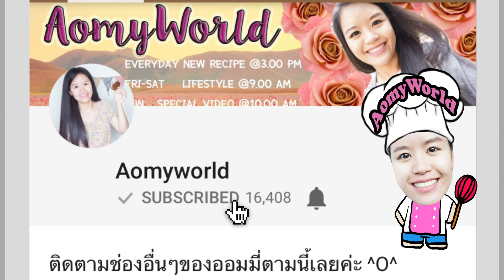หมูสามชั้นผัดพริกแกงชะอม เมนูเด็ดของคุณแม่ บอกเลยว่าอร่อยมาก | ออมมี่ เข้าครัว | AomyWorld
แจกสูตร หมูสามชั้นผัดพริกแกงชะอม เมนูเด็ดใครๆก็ยกนิ้วให้👍👍👍  | QUICK & EASY Stir Fried Pork Belly with Climbing Wattle Recipe | เมนูแซ่บประจำวันนี้ | สอนทำขนม สอนทำอาชีพ ทำอาหารง่ายๆ | ออมมี่ เข้าครัว | AomyWorld

Pork Belly หมูสามชั้น 200  g / กรัม
Coconut Milk น้ำกะทิ 100   g / กรัม
Climbing Wattle ชะอม 70 g / กรัม
Fish Sauce น้ำปลา 1/2 TBSP / ช้อนโต๊ะ
Curry Paste เครื่องแกง  1/2  TBSP / ช้อนโต๊ะ